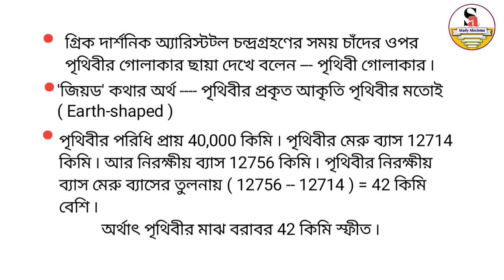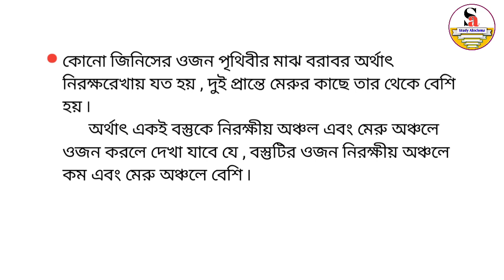Primary TET Evs 2022 , Part 53 | ষষ্ঠ শ্রেণির 'ভূগোল' বই থেকে আলোচনা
EVS_Preparation_Class-No_53
ভূগোল_Class-6_Primary_Tet_Preparation
Study_Alochona_Tet_Preparation-2022

যেভাবে Preparation নিয়ে 2017 Primary TET Qualify করলাম তার Details আলোচনা + 2022 Primary TET প্রস্তুতি কীভাবে নিতে হবে , কোন বইগুলো পড়তে হবে .